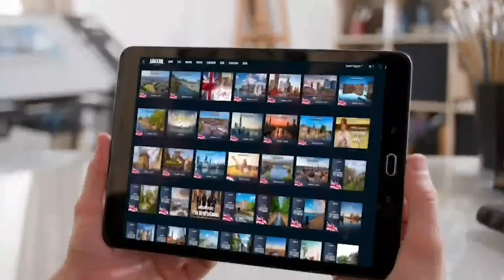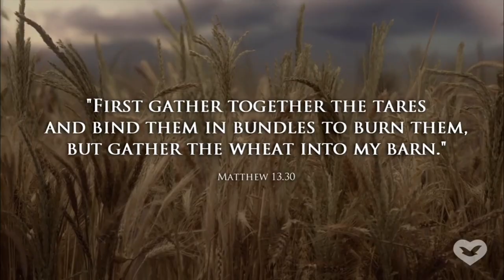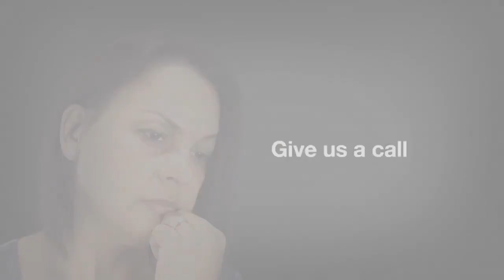WHICH IS GREATER: THE FLESH OR THE SOUL?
Jesus said to her: I am the resurrection and the life. He who believes in Me, though he may die, he shall live.
And whoever lives and believes in Me shall never die. Do you believe this?
John 11:25-26